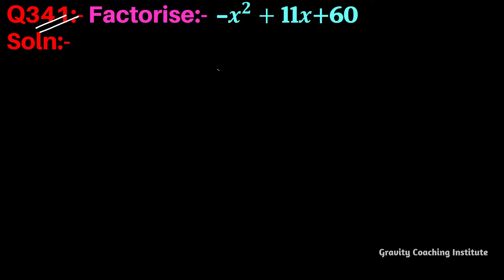Q341 | Factorise -x^2+11x+60 | Factorise -x2+11x+60 Factorise - x square + 11x + 60